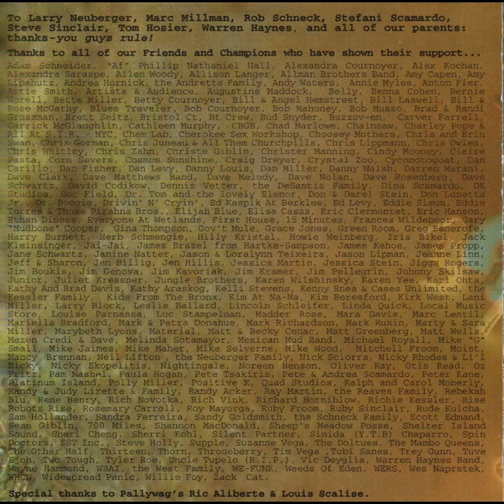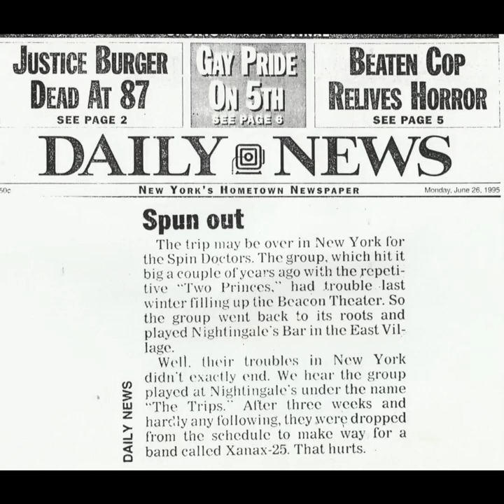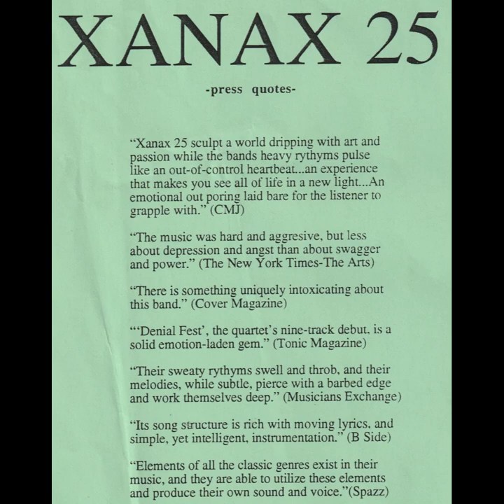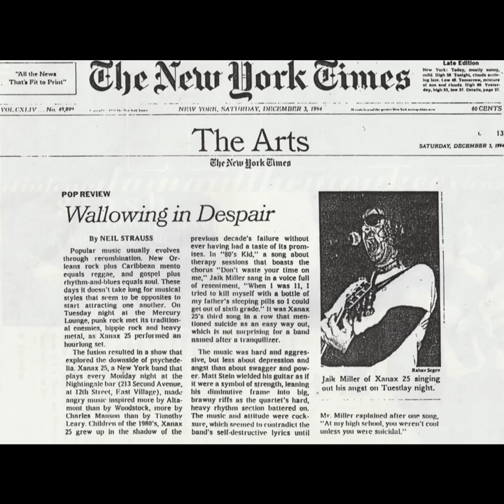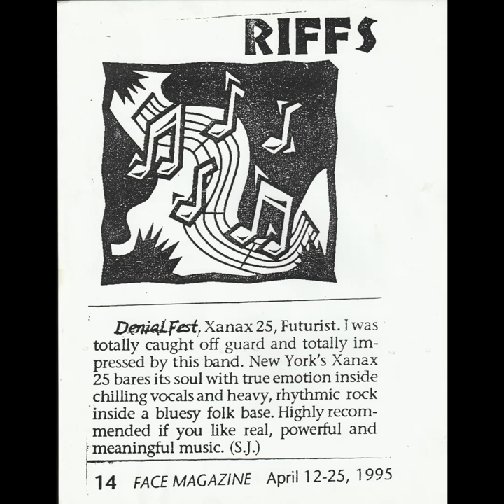XanaX 25 - Denial Fest - 02 Strongest Child (with Suzanne Vega)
Jaik Miller - vocals, acoustic guitar
Matt Stein - electric guitar
Jack DeSantis - bass, vocals
Rob Cournoyer - drums, vocals
Suzanne Vega - additional vocals

*Includes excerpt of "Small Blue Thing" by Suzanne Vega (Waifersongs Ltd/WB Music Corp ASCAP)
Written by Jaik Miller (Childish Little Brains, BMI)
Produced and mixed by Louis Scalise
Engineered by Ray Martin
Recorded at Big House
Mixed at Room with a View
Additional recording and mixing at Shelter Island Sound
Mastered by Howie Weinberg at Masterdisk
Management: Stefani Scamardo for Hard Head Management
Art direction and design: Christer Manning
Cover photos: Christopher T. Gorman
Band photo and "kids" photo: Rebekah Blu
Art by Jen Billing and Tim Vega
Tour Management: Rob Schneck

To Larry Neuberger, Marc Millman, Rob Schneck, Stefani Scamardo, Steve Sinclair, Tom Hosier, Warren Haynes and all of our parents: thanks - you guys rule!